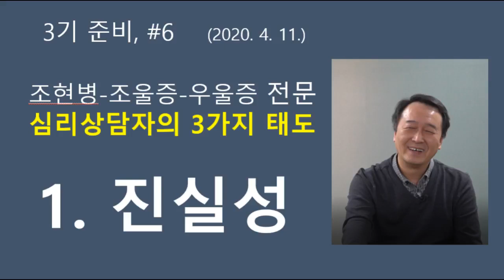촛불추천 215, 상담자의 3가지 태도 -- 1. 진실성 / 2020. 4. 11. [조현병-조울증-우울증 전문 심리상담] 로저스(Carl Rogers)의 유기체경험과 자기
그리고 뚜렷한 인생목표가 필요합니다.